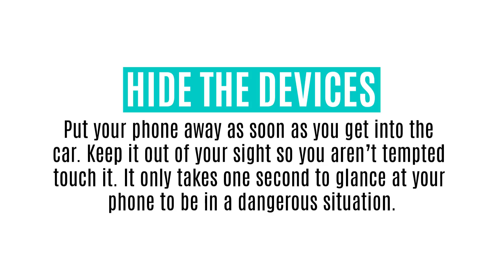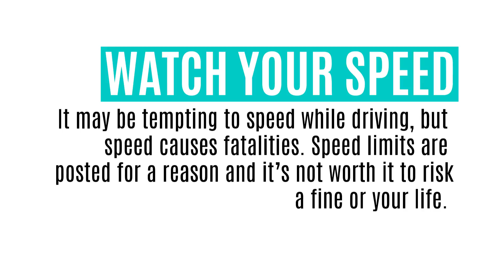Safe Driving | Student Tips